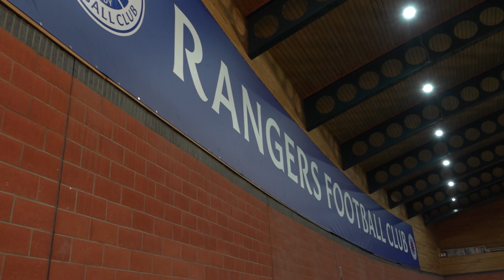TRAINING GROUND | All Eyes on Aberdeen | 16 Dec 2022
Rangers Women work hard indoors as they return to league action this Sunday to face Aberdeen in the last game of the year.